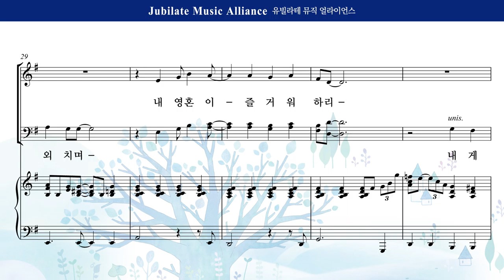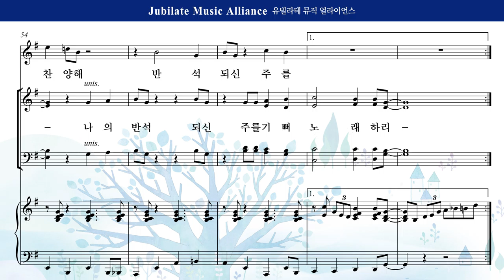[유빌라테] 유빌라테 명품성가 31집 25. 윤창호 - 주를 향한 나의 노래